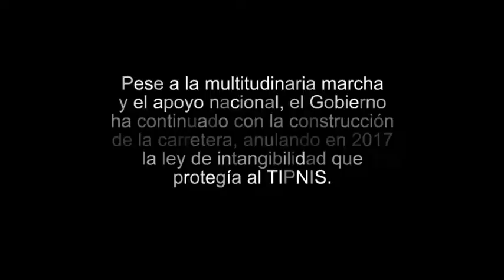Equ films, Latamé (la selva)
3580203 encontacto 2de s10

Desafío climático: ¿Aún estamos a tiempo?